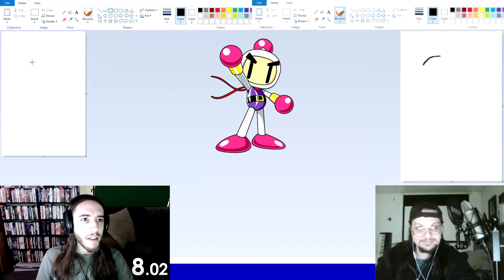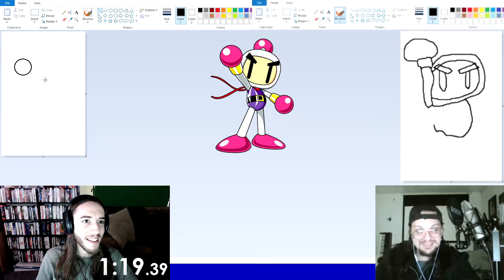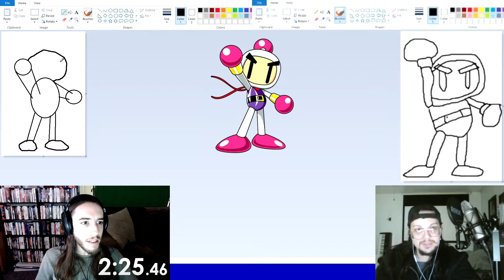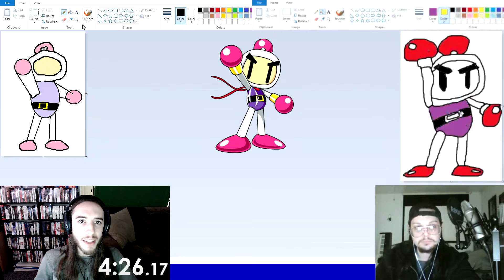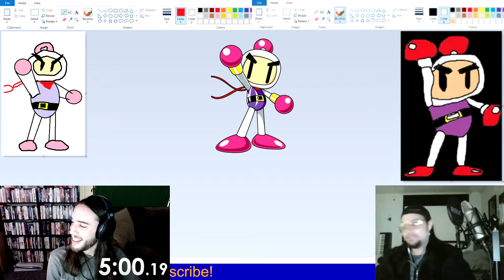Bomberman (Generation) in 5 Mins in MS Paint (w/ Franki X) || Lord Coucha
Franki X joins me for some 2-player speedpainting with Bomberman from "Bomberman Generation" using only Microsoft Paint.  More co-op paint jobs to come!

🏹More Wisdom🏹
Welcome to "x Mins in MS Paint," the show where I attempt to create a painting using Microsoft Paint within a 5-minute time-span.  I always take a pre-existing image and do my best to imitate it under the tight limitations of simple tech and little time.  The end results vary wildly in quality, but the journey is always a fun one.  And we all end up with a parody image to spam in video game forums.  It's a win-win!

🗡More Courage🗡
Special thanks to Game Arts for giving Bomberman a sweet-looking scarf.